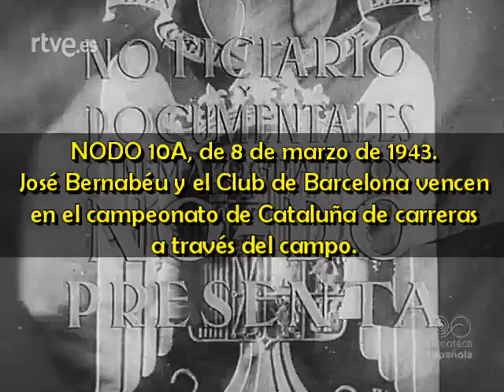1943 03 08 NODO 10A José Bernabéu y el Club de Barcelona vencen en el campeonato de Cataluña de car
NODO 10A, de 8 de marzo de 1943.
José Bernabéu y el Club de Barcelona vencen en el campeonato de Cataluña de carreras a través del campo.